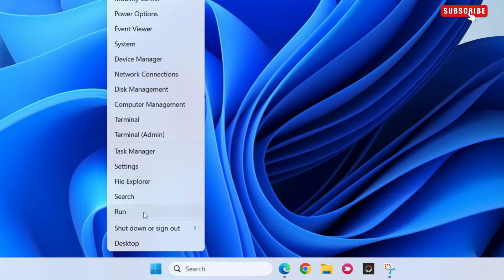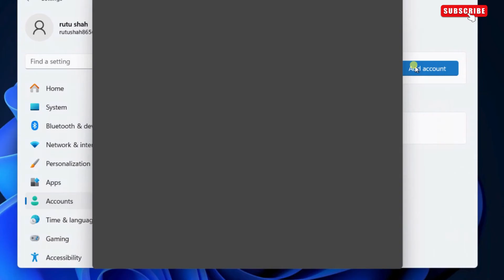[FIXED] Can't Switch Out of S Mode in Windows 11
If you can't switch out of S Mode in your Windows 11 PC or laptop, this video will show you how to fix that.

00:09 FIX 1: How to Switch Out of S Mode in Windows 11
00:43 FIX 2: How to Switch Out of S Mode in Windows 11
01:03 If Nothing Works, Try This

How to Turn Off S Mode in Windows 11
windows 11 s mode
turn off s mode windows 11
difference between windows 11 and windows 11 s mode
get out of s mode windows 11
get out of windows 11 s mode
hp laptop windows 11 in s mode
lenovo windows 11 home in s mode
switch off s mode windows 11
switch out of s mode windows 11
take windows 11 out of s mode
can't switch out of s mode windows 11
Windows 11 switch out of s mode "working on it"
Can't get out of s mode in windows 11
how to get windows 11 out of s mode
how to get out of s mode windows 11